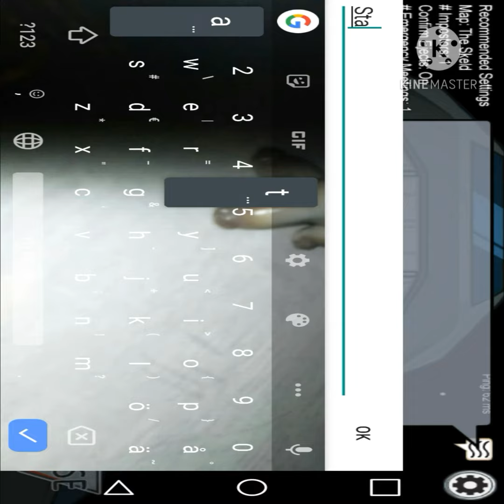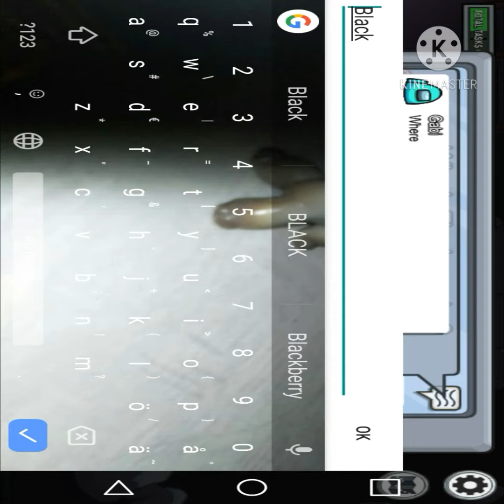Musta sus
Among us video